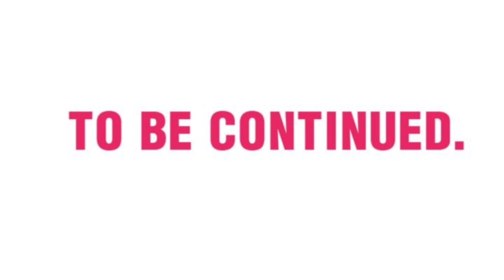Greatest Eternal God (2022) | Episode 38 | I'm The New Fourth Septuplet! | Explained In Hindi/Urdu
Pictures/images used in this video are taken from anime which is not belong to me. I just Review the Story for audience in
understandable Language. i dont not Claims any Copyright for the Clips/images at any Stage.
Description

purposes such as criticism, comment, news reporting,teaching, scholarship, education and research.Fair use is a use permitted by copyright statute that might otherwise be infringing.Non-profit, educational or personal use tips the balancein favor of fair use.This video has no NGATIVE impact on OriginalWorks (However it would be Proved as Beneficialand POSITIVE regarding their Content Sharing andAdvertising.

NOTE:
 We dont claim any   images used in videos as
Our own products! at any stage. All the Copyright's Reserved for real owner. We are just making videos For reviews and teaching purposes.!

tags!

The First Greatest Enternal God Episode 1
the first greatest eternal god quest
the first greatest enternal god review
the first greatest enternal god same